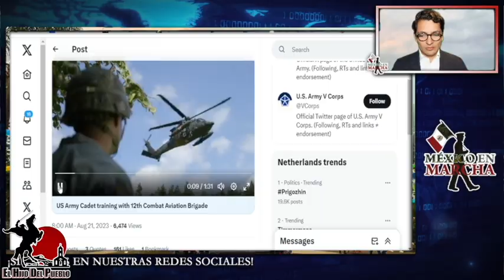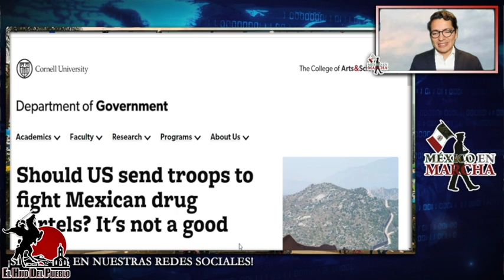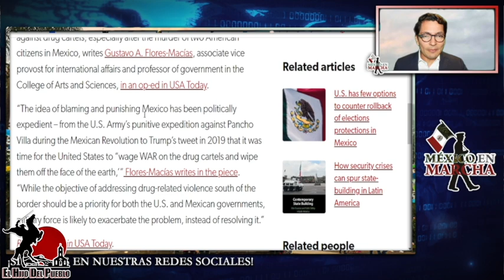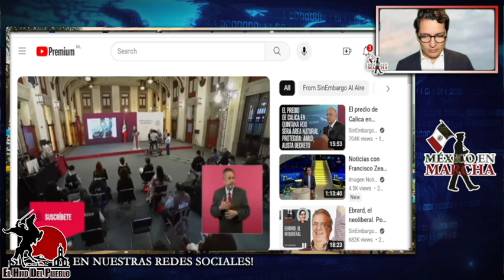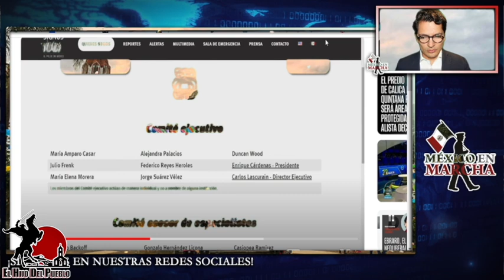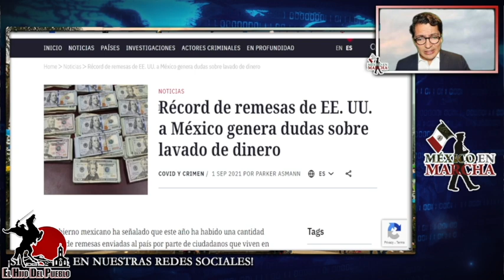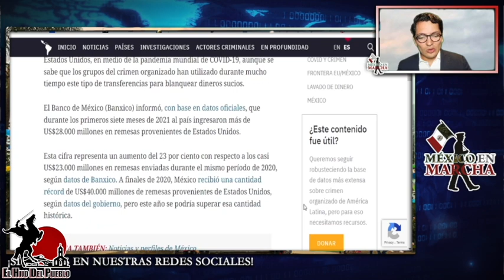PENTÁGONO QUIERE CONFIZCAR LAS REMESAS! AMLO LES PONE UN ALTO! TROPAS YA ESTABAN EN EL BRAVO!